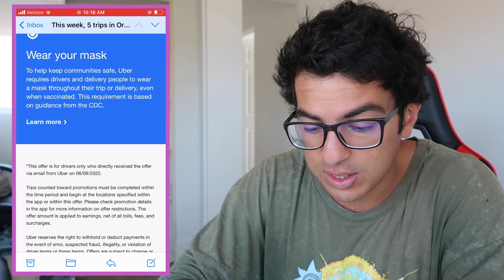BREAKING: Uber Launches NEW Bonuses For Drivers!